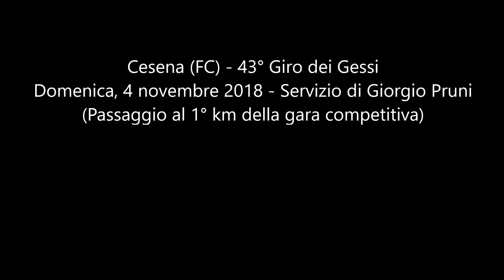Cesena (FC) - 43° Giro dei Gessi 2018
Domenica, 4 novembre 2018 - Servizio di Giorgio Pruni
(Passaggio al 1° km della gara competitiva)